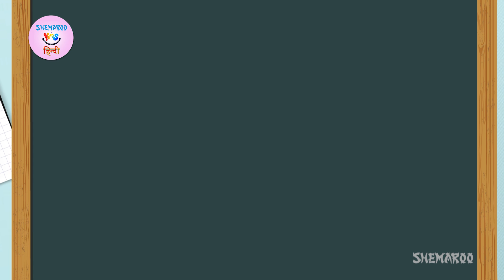How To Draw BAT (चमगादड़)| Easy Step By Step Drawing For Children | Shemaroo Kids Hindi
In this video, we are going to learn how to draw Batl step by step for kids. This is quite an easy sketch and I am sure kids are going to enjoy Bat drawing.